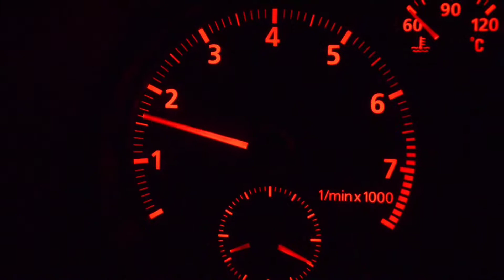Carrosserie Gulf Tamiya ta04 Aliexpress 15€ de Rémy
Petite présentation de la carrosserie de Rémi, un carrosserie qui nous viens d'aliexpress.
Une Aston Martin Gulf.

A bientôt